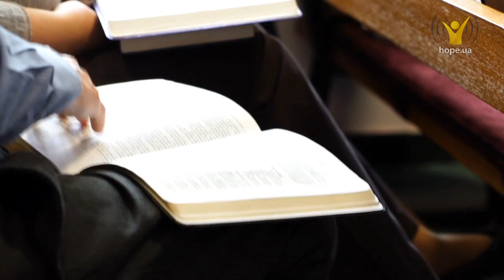Пусть твой свет сияет | Миссионерские вести [28/15]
Пусть твой свет сияет
Посетители Вальденских долин в Италии поражены их красивыми пейзажами, но эти прекрасные долины также являются свидетельством веры и мужества. Вальденсы создали школу миссионерской подготовки, а когда на них начались гонения, они прятались в пещерах, где  продолжали поклоняться Богу.